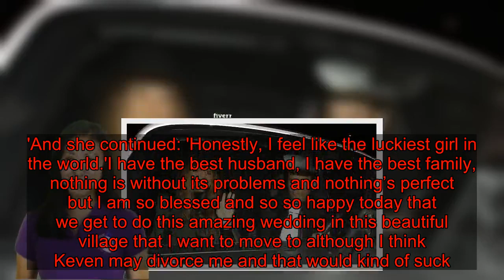Maria Menounos, 41, enjoys a passionate kiss with husband Kevin Undergaro, 52, as they pack on the P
Maria Menounos and her husband Kevin Undergaro put on a very loved up display when they left dinner at Craig's in West Hollywood on Monday. Upon leaving their romantic meal at the popular LA haunt, the couple - who have been together since 1998 - stopped in the street for a passionate smooch. For the date night, TV presenter Maria, 41, cut a very glamorous figure in a khaki green cape coat, which sheathed over her slender frame.    Maria looked effortlessly chic in a simple black polo neck and leggings, which she teamed with lace up biker boots.   The television personality completed her ensemble with a wide rim black fedora hat that perched on top of her naturally styled, blonde tinted locks. Kevin, who founded AfterBuzz TV with his wife, affectionately put an arm around her shoulder and planted a kiss on her lips.    The writer, 52, cut a dapper figure in a quilted black jacket and simple t-shirt underneath. He paired this with chinos and also opted for black military style boots.   The pair started dating when Maria was just 19, and married nearly 18 years later. They got engaged in March 2016, after Kevin proposed to her on The Howard Stern Show.   Their first wedding took place in a live broadcast in New Year's Eve while in Times Square in 2017. However, a year later the pair decided to travel to her homeland in Greece to renew their vows.  Before her nuptials, Maria took a moment to post on social media about her feelings. She said: 'I've been planning this for maybe a month but really been planning this for a long time in my heart because I always wanted to return to Greece and do our wedding here. Greece means so much to us and our village and our roots and i’m so beyond thankful to all of our friends who put this together.'And she continued: 'Honestly, I feel like the luckiest girl in the world.'I have the best husband, I have the best family, nothing is without its problems and nothing’s perfect but I am so blessed and so so happy today that we get to do this amazing wedding in this beautiful village that I want to move to although I think Keven may divorce me and that would kind of suck.'